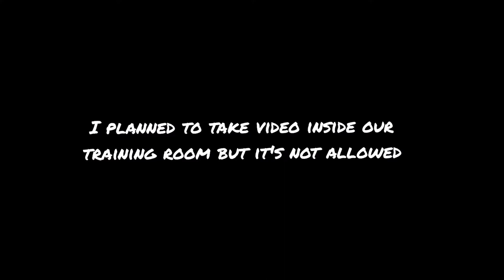[Jei's VLOG] EPS Training | Factory worker in South Korea 🇰🇷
Filmed on August 1 and 5

Wazzup! mga ka-mochi .. this is Jei from Quezon City, Philippines. In this video, I share one moment in my life that I've been waiting for so long. I will work as a factory worker in South Korea not just because I'm a certified K-Pop fan who wants to learn Korean culture but to work for our future. I want to help my parents and siblings financially.

Focus on the journey, not the destination. Joy is found not in finishing an activity but in doing it. ~ Greg Anderson

Bilibili: Jei Kimata Mizuharu
LINE: Jei Mizuharu
Kumu: lakanjei_97